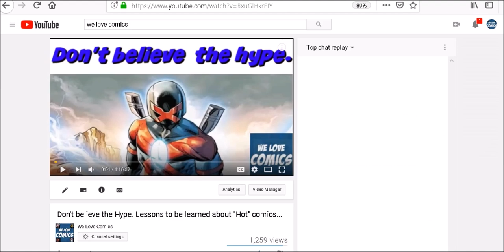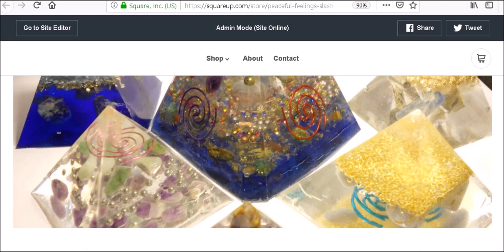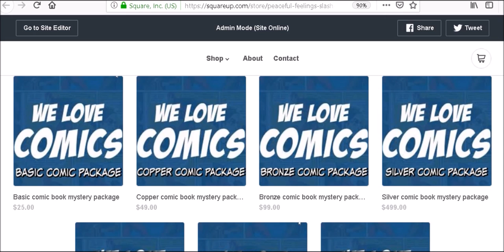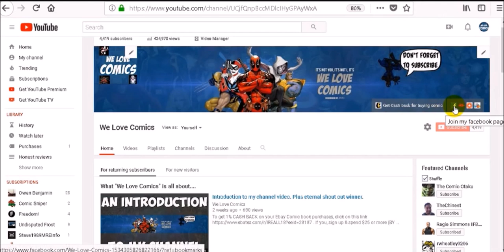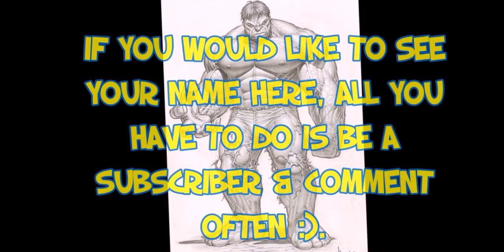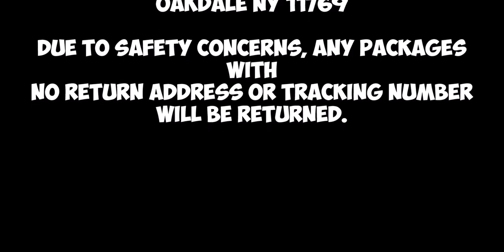An Easier way to buy my comics for sale Helps us to move, (Link in description)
To visit my organic and crystal store (YOU CAN NOW ALSO ORDER MY COMIC BOOK MYSTERY PACKAGES), here is the

If you have a preference between Marvel or DC, please indicate that when ordering and I do my best to send the company you prefer. If there is no preference, I will send a mixture.

If you cannot or do not have Paypal, you can send a money order or CERTIFIED check (Checks take 7 days to clear so keep that in mind when ordering).